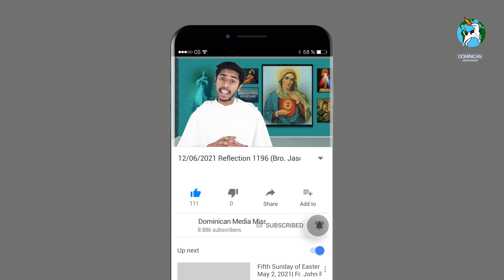12/06/2021 Reflection 1196 (Bro. Jason John OP on Luke 2:41-51)